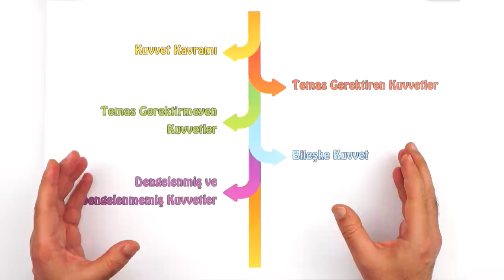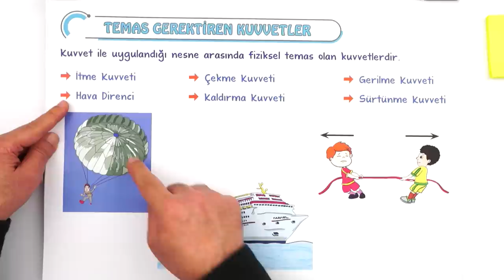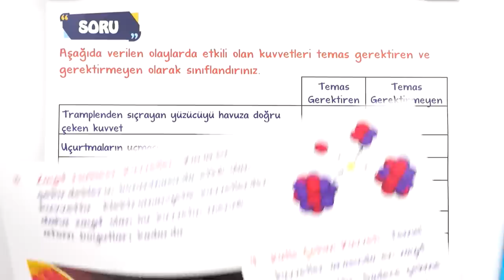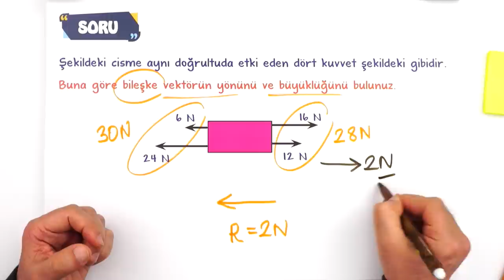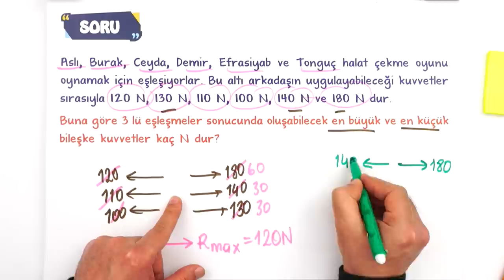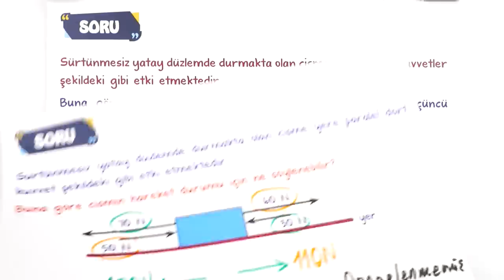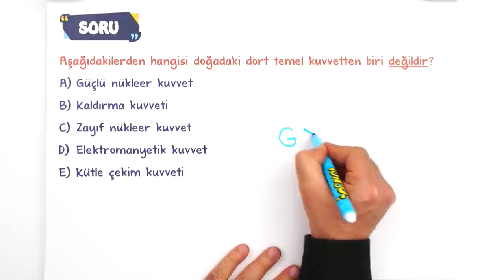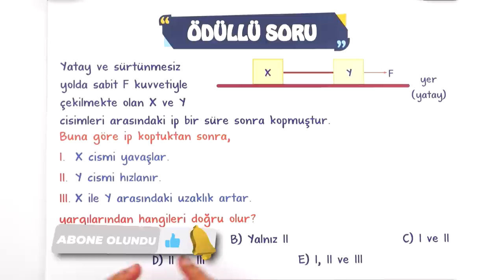Kuvvet ve Hareket -2 | Özet Anlatım | 9.Sınıf Fizik #2023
Yepyeni bir dönemde daha seninleyiz! Sene boyunca; canlı yayınlar, konu anlatımları ve soru çözüm videolarıyla, Tonguç yanında! Dersimiz Fizik in önemli konularından "Kuvvet ve Hareket -2". Hazırsan öğrenme garantili videomuzla başlıyoruz! 😎